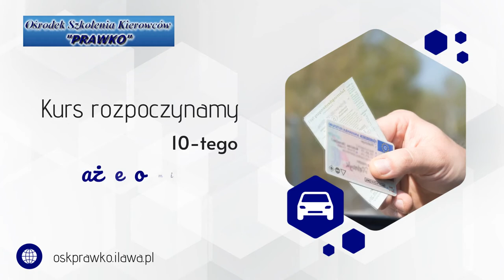Ośrodek szkolenia kierowców Iława Prawko Zdzisław Nastaj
Ośrodek szkolenia kierowców Prawko z Iławy, którego właścicielem jest Zdzisław Nastaj, organizuje podstawowy kurs prawa jazdy dla kandydatów na kierowców kategorii B. Szkolenie obejmuje sobą zajęcia teoretyczne prowadzenie w dostosowanych salach wykładowych. Instrukcję z zakresu pierwszej pomocy na drodze oraz obsługi technicznej samochodu osobowego. Wewnętrzny egzamin teoretyczny.

Zajęcia praktyczne obywają się na własnym placu manewrowym oraz ulicach miasta, pod czujnym okiem doświadczonych instruktorów.

Kursy podstawowe rozpoczynają się 10-dnia każdego miesiąca.

Ośrodek organizuje również kursy doszkalające dla osób posiadających już prawo jazdy lub szkolących się w innych ośrodkach.